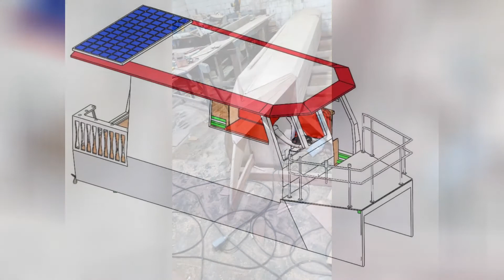Fabricação do Catamarã fase do bico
Projeto em andamento nesse momento
Trata-se de um pequeno CATAMARÂ para duas pessoas pernoitarem com todo conforto possível.
O Projeto terá  instalação elétrica  em 12 volts e em 220 volts com placa solar de 340 Watts + duas baterias estacionárias , onde poderemos ter energia para uma tv , notebook e até uma pequena geladeira.
É um casco deslocante, lento porém com uma pequena casa abordo.
Teremos uma pequena pia, equipamentos em 12 volts para cozinhar, panelas elétricas para arroz e outros.
Do lado de fora teremos um banheiro de 80 cm x 90 cm .
E dois sofás cama para sentar e dormir a noite.
A intensão aqui é passar um fim de semana inteiro em águas abrigadas.
Esse casco só navegará em águas abrigadas Pois teremos uma borda baixa com cerca de 70 cm.

Mais informações ao longo da execução.

Estaleiro TITO PINHEIRO em BALNEÁRIO BARRA DO SUL
TITO :  (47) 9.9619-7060 zap e celular

Mauricio
Cliente:
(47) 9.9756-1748